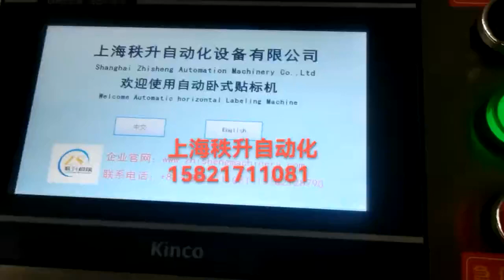贴标机、不干胶贴标机